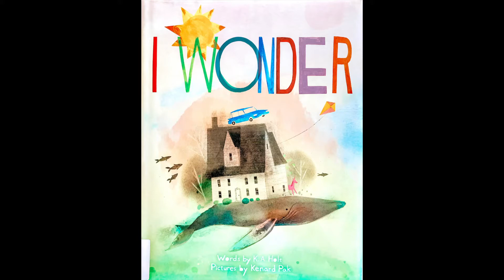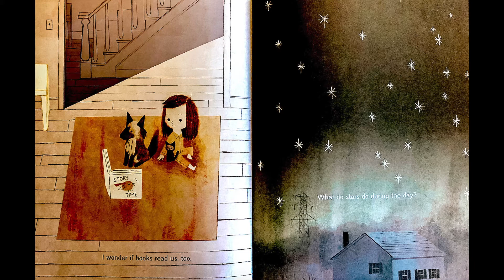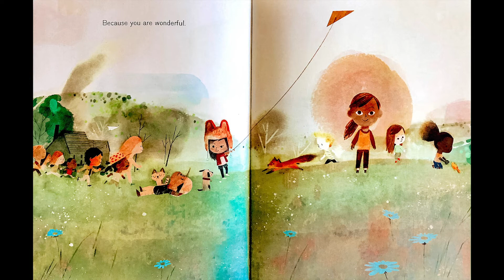I WONDER by K A Holt & Illustrated by Kenard Pak I Read Aloud I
I WONDER by K A  Holt & Illustrated by Kenard Pak